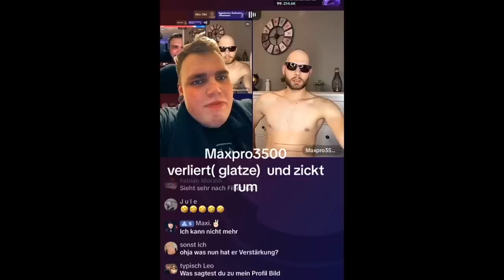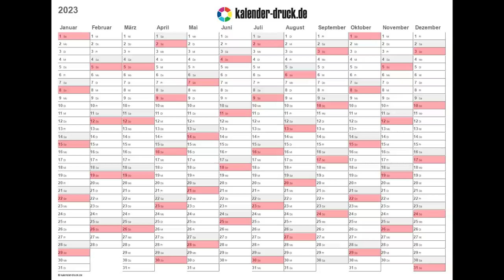TikToker Rasiert Augenbrauen Live Im Stream 💀